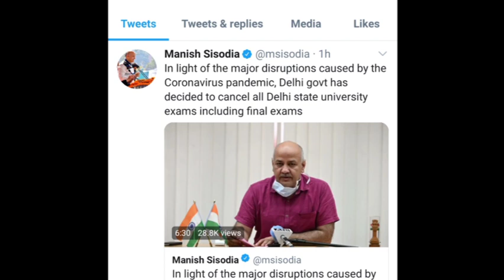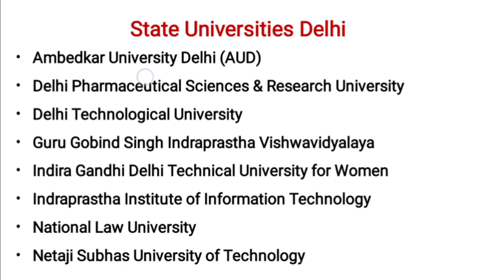Delhi State Universities Exam 2020 Cancelled ?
क्या Delhi State Universities के Exam हो गए Cancel ??

Link for Twitter news 👆